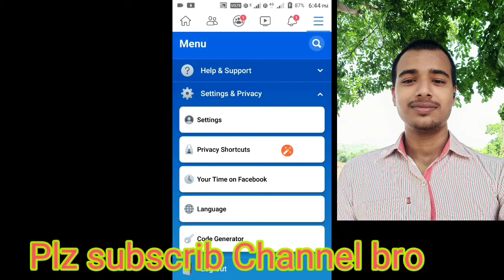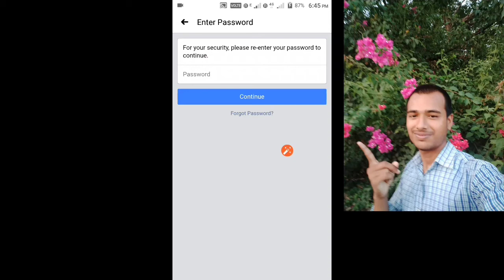FB important setting||Facebook ko secure kaise rakhe|how to secure Facebook|how to secure Facebook p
Sohail ok welcome back YouTube channel,is video mein aapko bataunga kaise Facebook page ko secure rakh sakte hain aur apna page aur profile ko bhi secure rakh sakta hai

My tripod

My boya Mic

My mobile